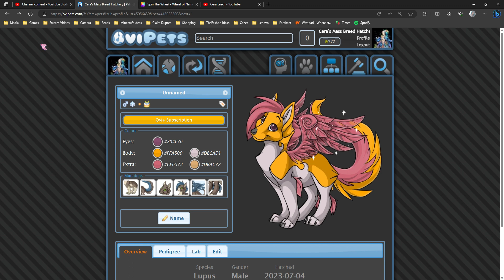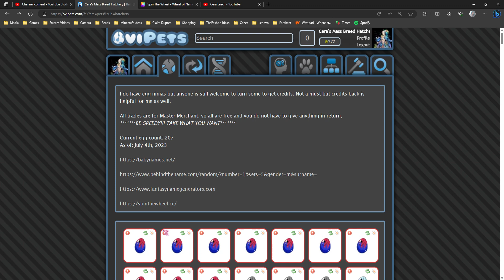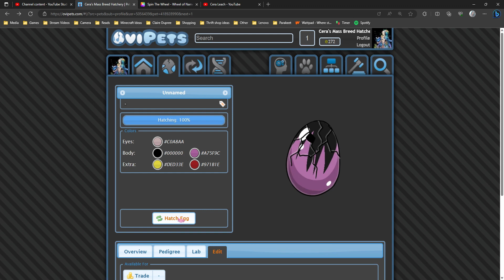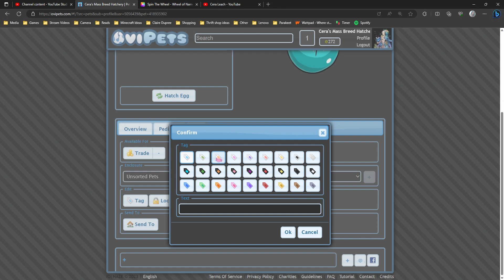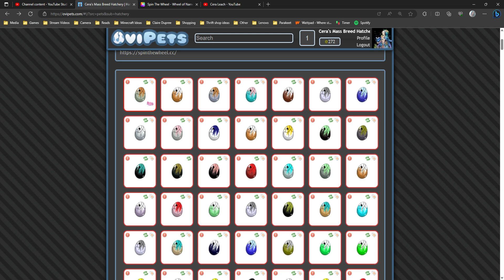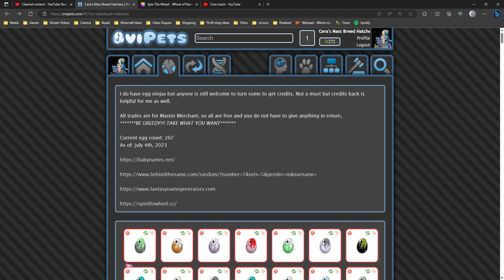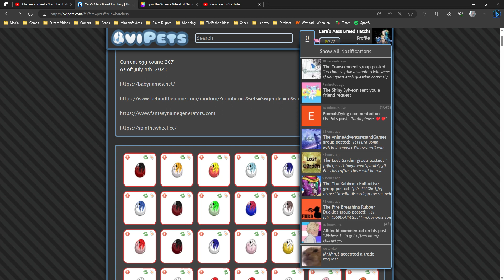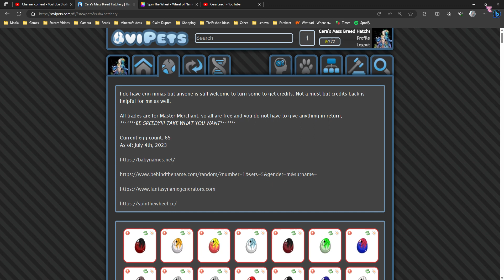OviPets: Quick Pure Lupus Hatching Part 2